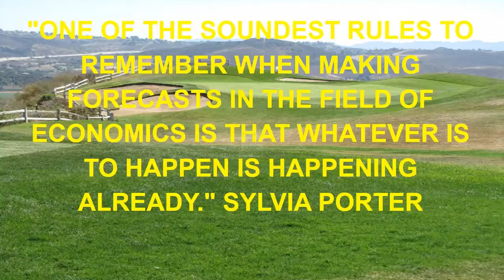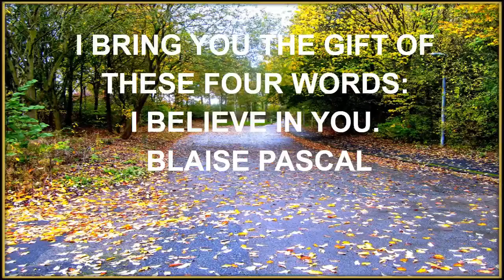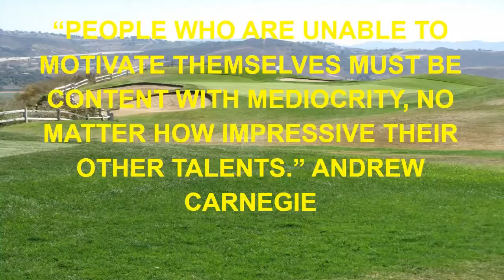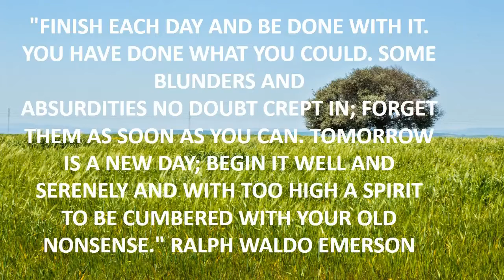hood movie quotes.mp4